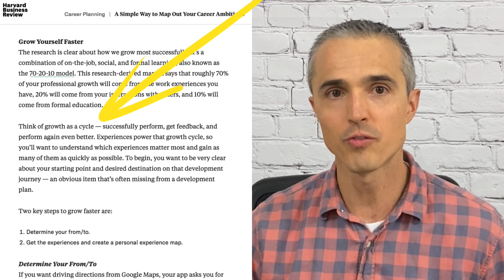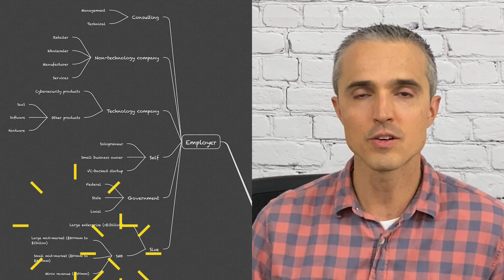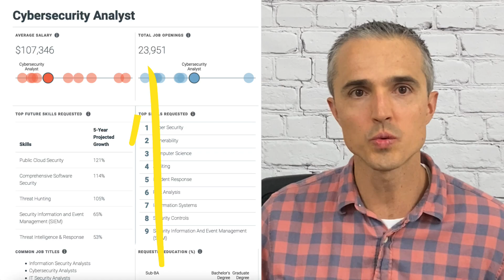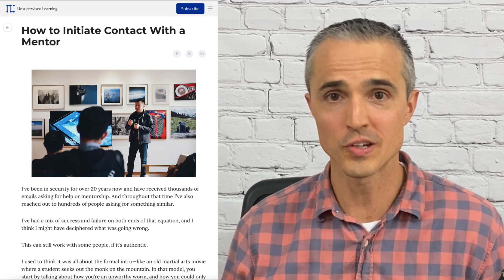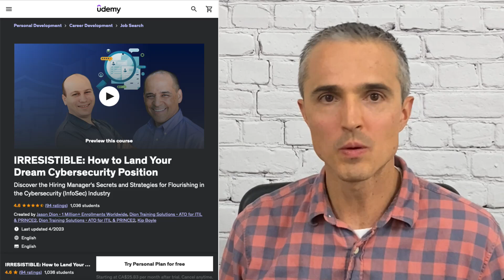Your Cybersecurity GRC Career Plan: How to Grow Faster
This video is a follow up to others on my channel about how to break into Cybersecurity Governance, Risk and Compliance, in more detail.  I list ideas for steps that you can take, following Harvard’s recommended ratio to grow yourself faster of 70% experience, 20% Relationships and 10% Education. Also included are timeless lessons from the Fast and the Furious movies and other great resources listed below.

CHAPTERS
01:43 - The Growth Cycle
03:07 - Determine Your From/To
04:07 - Find Skills from Job Postings or Cyberseek
08:35 - Set Goals to Get Those Skills in Categories of Education, Experience and Relationships

REFERENCES
1. A Simple Way to Map out Your Career Ambitions, Harvard Business Review,
2. The Fast and the Furious
3. 5 Step Process for Getting What You Want Out of Life, Ray Dalio
4. Your Cyber Path Mind Map, Kip Boyle
6. Cyber Career Pathways Tool, NICCS,
10. How to Initiate First Contact with a Mentor, Daniel Miessler,
11. What Mentors With Their Mentees Knew, Harvard Business Review,
12. Why Reverse Mentoring Works and How to do it Right, Harvard Business Review,
15. Simply Cyber GRC Master Class
17. NIST Cybersecurity Framework v1.1 download
18. NIST SP 800-53A Rev. 5 Assessing Security and Privacy Controls in Information Systems and Organizations
19. SOC2 Trust Services Criteria download
20. CISA Secure Our World

Interested in cybersecurity career crossover, getting technical, speaking the language of business, elevating GRC or cyber safety?

Views expressed are my own.  Questions and feedback are welcome.